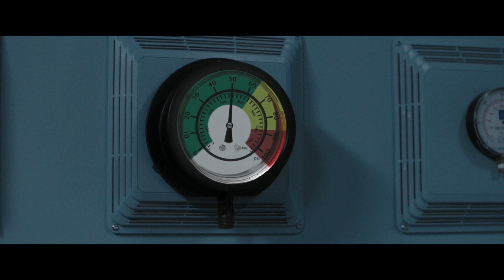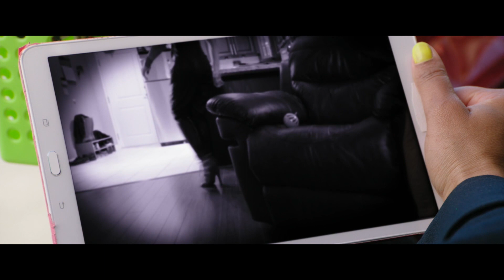Toxic Waste | Project Mc² | STEM Compilation